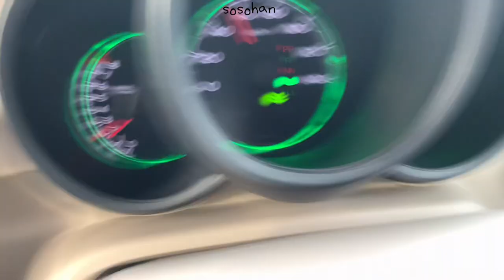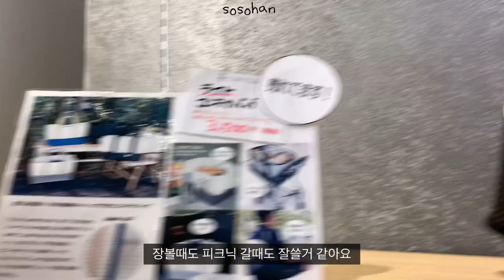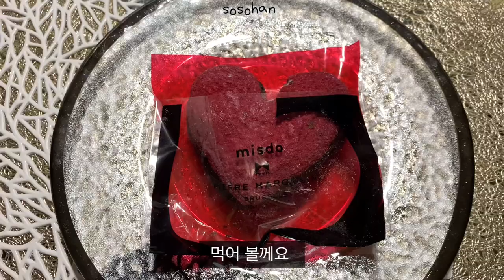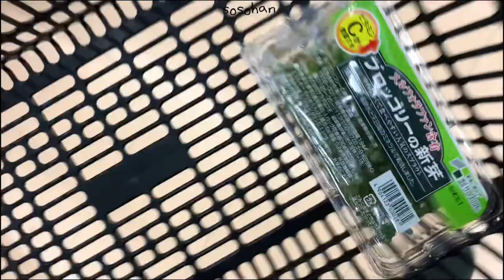vlog | シリアル,カツ丼,ミスタードーナツ,トッポッキ,イカ焼きを食べる日常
Thank you for coming to watch the video today
आज का वीडियो भी देखने के लिए आने के लिए धन्यवाद
Terima kasih sudah datang untuk menonton video hari ini juga

Subscriptions, likes, and comments are a great help to me♡
सदस्यता, पसंद और टिप्पणियां मेरे लिए बहुत मददगार हैं♡